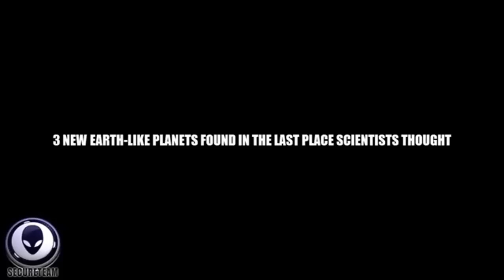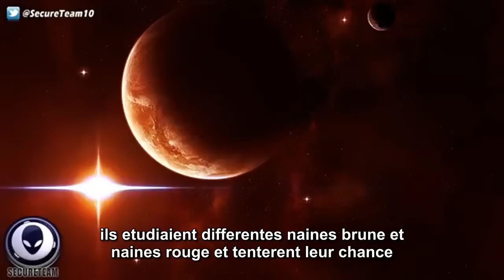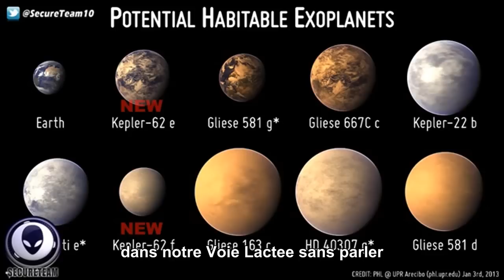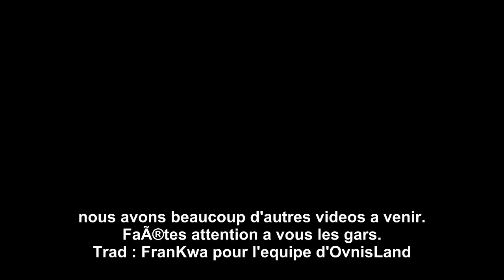Nouvelles planètes découvertes par des scientifiques perplexes vost-fr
Les scientifiques perplexes face à la découvertes de 3 planètes du type de la Terre en orbite autour d'une étoile naine VOST-FR

Merci a l’équipe Secureteam10 pour leur très bonne vidéo

Thank you to the team for the Secureteam10 very good video